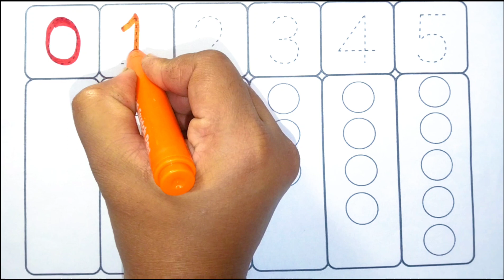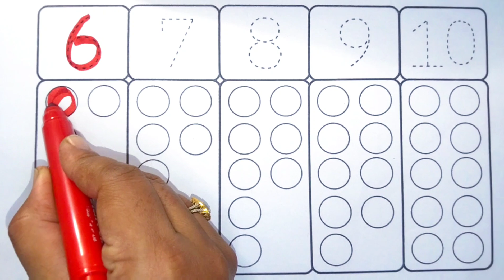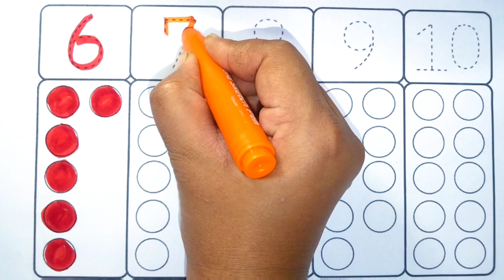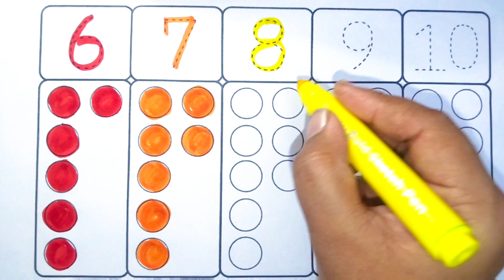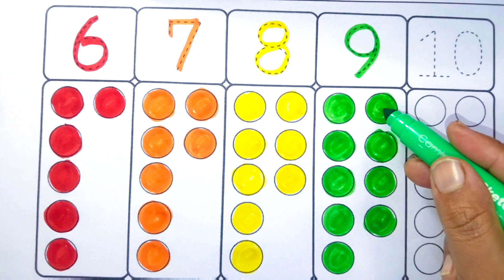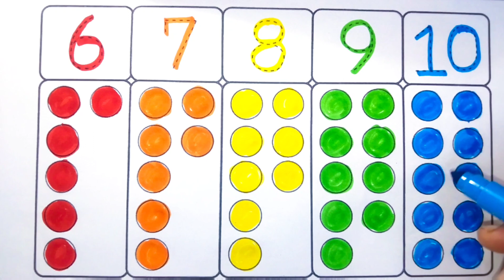123 numbers drawing, 123| counting to 10, numbers song | 1234counting for toddlers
123 numbers drawing, 123 | 123 Numbers | counting to 10, numbers song | 1234 counting for toddlers

Your query:
numbers 123
123 numbers name
123 numbers drawing
learn numbers
123 counting
1234 song
12345
learn numbers
learn colors
number songs
number 1-100
numbers for kid
12345 rhymes
12345 kids songs
123 counting for kids
123 counting song
123 song
abc 123
123
123 123
1 to 50 counting
counting to 10
123 counting
100 number song